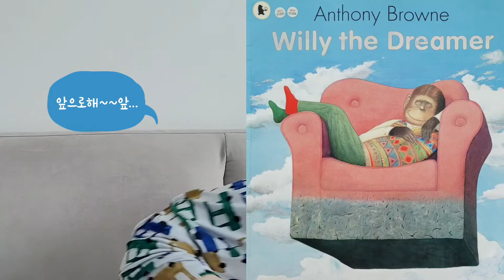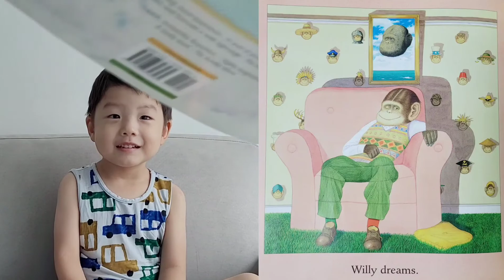아기때부터 영어노출한 결과!!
4세 헨리가 부르는 Willy the dreamer
정말 매일~매일~읽어달라고 지겹도록 가져오는 영어원서예요^^
이책과 완전 사랑에 빠져서 음원을 매일 따라부르다 보니 제법 잘부르게 되었답니다 .

워낙 개구장이다 보니
카메라에서 사라지고 카메라를 씹어먹을거 같지만 ㅋㅋㅋ
영상을 끝까지 시청해 주시고
헨리에게 잘했다고 칭찬스티커
☆좋아요☆ 많이 눌러주세요!!^^♡